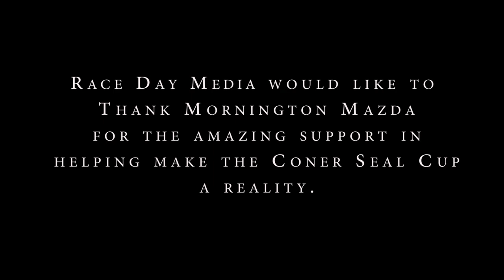IPRA Sports Sedan Rotary Race Cars | Corner Seal Cup Photo Shoot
Behind the scenes of the Mornington Mazda Corner Seal Cup photo shoot.  Special thanks to everyone who helped make this event a reality. Paul White, Tony Groves, Ben Ella, Macus Radtke, Bernie Herrara of Rotary News and Blendline TV.

2 x GT RX8 20BPP
9 x IPRA RX7 13B Bridgeport
1 x IPRA RX8 13B Peripheral Port
1 x IPRA 808 13B Bridgeport